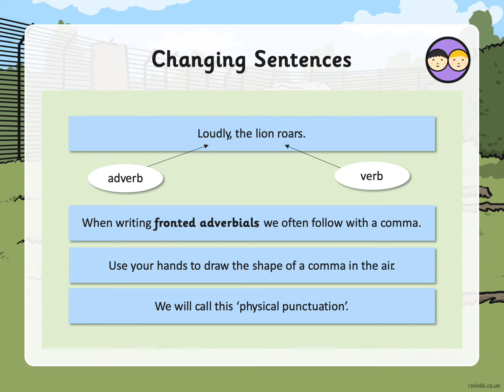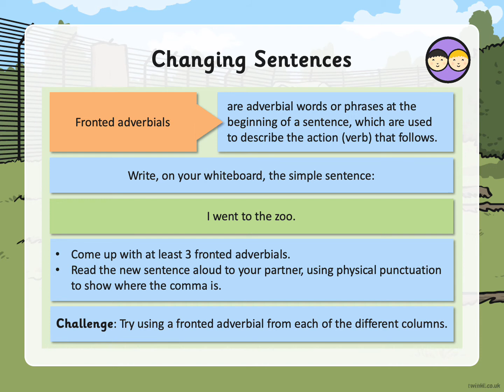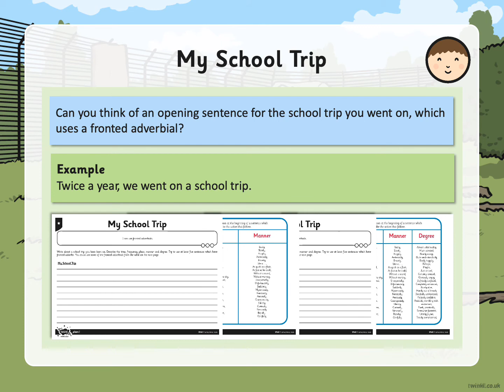Lesson Presentation Fronted Adverbials